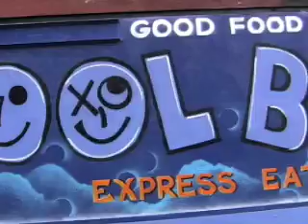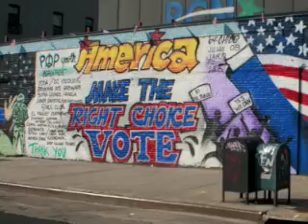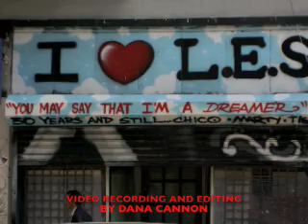THE STORY OF CHICO: THE LOWER EAST SIDE MURALIST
LOWER EAST SIDE GRAFFITI MURALIST TAKES US AROUND THE NEIGHBORHOOD WHILE HE WAS PAINTING AND MURAL AND TALKING TO A GROUP OF KIDS